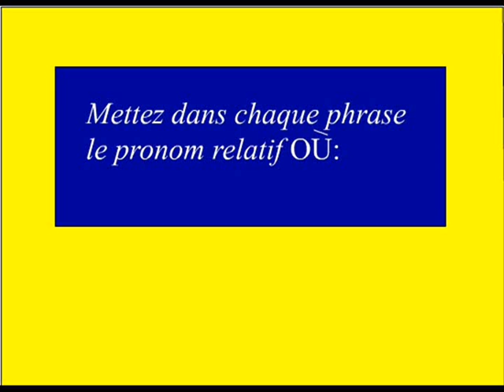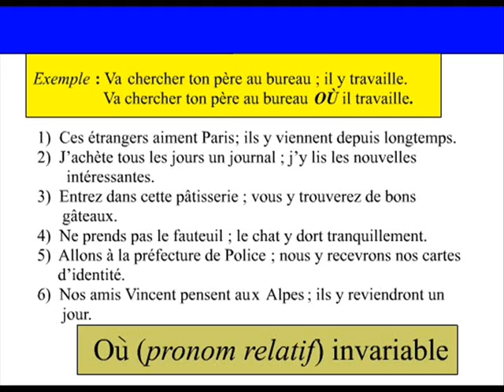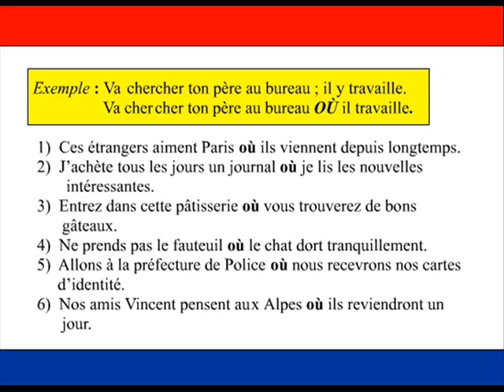OU (pronom relatif) exercices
OU (pronom relatif)
exercices / ecole de langues
french course